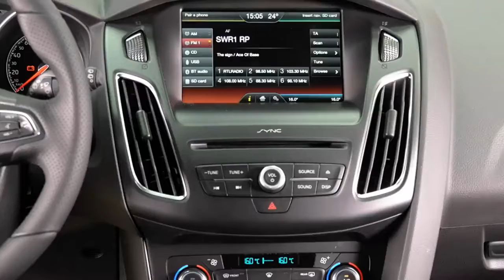Ford Focus ST2 GCC2913 Slate Grau1